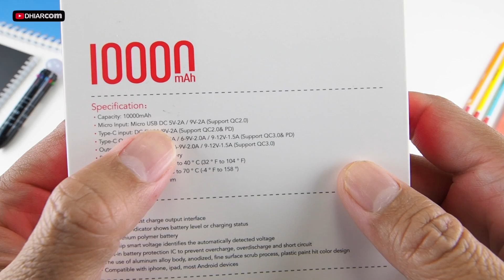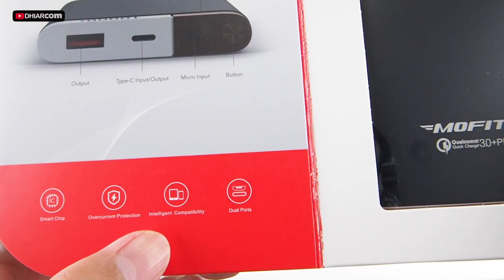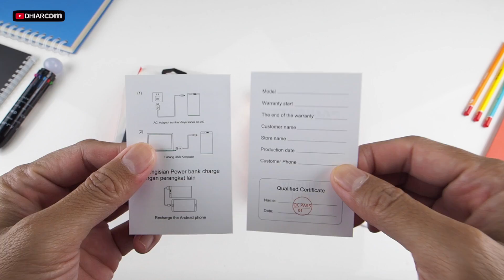Bagus nih.. Powerbank MOFIT 19T 10.000 mAh, Quick Charger 3.0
Kenapa pilih Powerbank dari MOFIT?

- Bentuknya Superslim
- Baterainya Polimer
- Lebih gampang dibawa-bawa
- Safety dan aman digunakan
- Garansi 18 bulan
- Ada pilihan warna